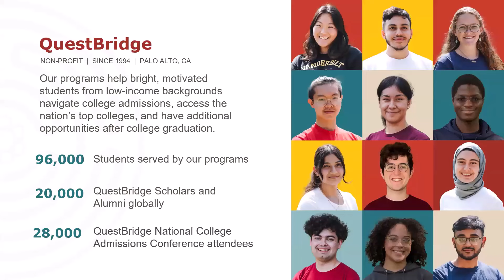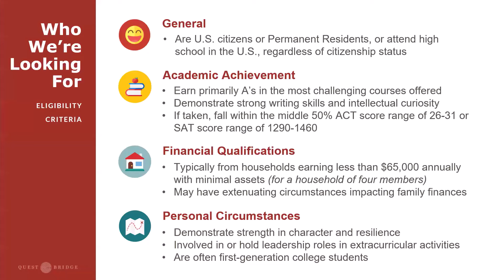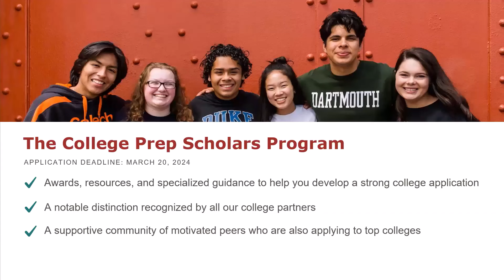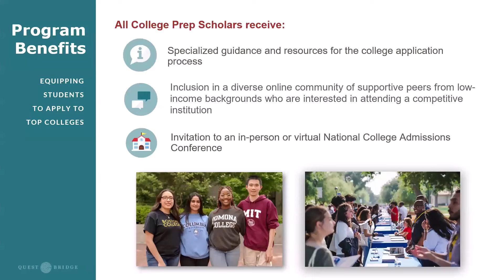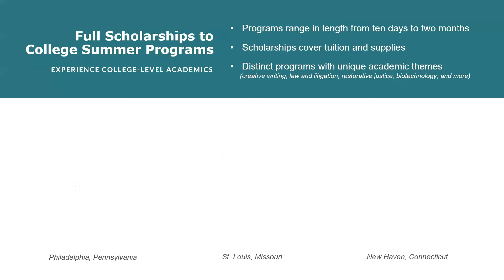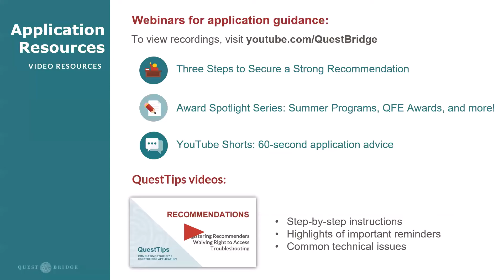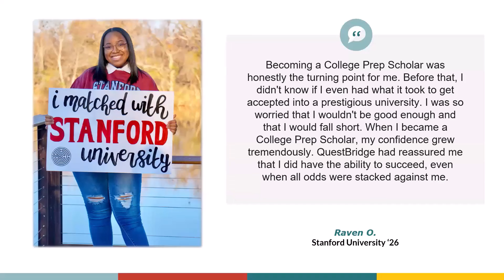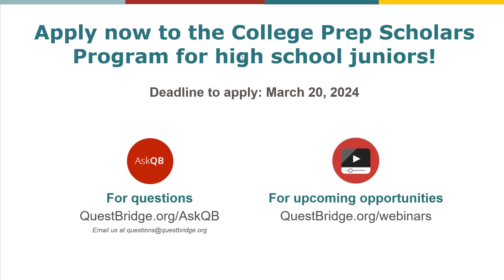College Prep Scholars: How to Get Head Start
The College Prep Scholars Application has launched, and we're excited to show you how the College Prep Scholars program can help YOU get ahead in the college application process.

Video Chapters:
00:00-02:45 - An introduction to QuestBridge
02:46-04:56 - Our College Partners
04:47-13:28 - Who We're Looking For
13:29-14:54 - The College Prep Scholar 2023 Profile
14:55-18:45 - College Prep Scholars Program Overview and Timeline
18:46-22:00 - What You Need to Apply
22:01-24:50 - Program Benefits
24:51-32:57 - Award Spotlights: College Summer Programs, Quest for Excellence, and NCACs
32:58-41:23 - Application Resources and Support
41:23-52:40 - Audience Q&A